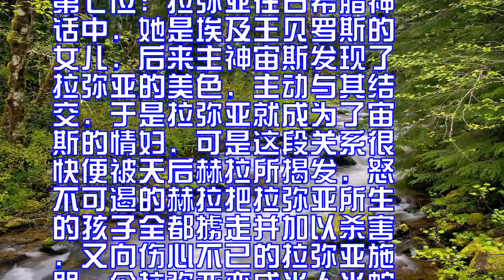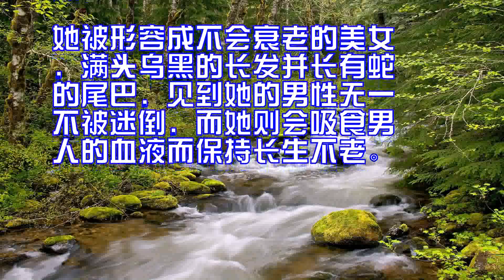世界十大著名吸血鬼全靠吸人血为生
吸血鬼一直都是科幻小说和
电影的最爱，他们喜欢在夜
晚用锋利的尖牙寻找着新鲜
的血液。

长久的生命让他们和喜爱的
人一一告别，做过的梦一一
凋谢，最后只剩下自己孤独
残喘在这世间。

下面我们就一起来看下传说
中的世界十大著名吸血鬼。

的血液。

残喘在这世间。

第十位：卡米拉卡恩司坦伯
爵夫人，又名卡米拉。

卡米拉是外表如同年轻女子
的吸血鬼，美丽、高瘦纤细
，优雅而慵懒。

肤色灿亮，有黑色的大眼睛
，棕黑的头发，音色甜美喜
欢说话。

她不喜欢吸男性的血液，还
专门吸食处女的血液，相传
每到夜里她就会化身为黑猫
似的怪物袭击夜间行路的美
丽处女第九位：鲁斯凡爵士
1817年流传开来的吸血
鬼之一。

鲁斯凡生长于伦敦，生性冷
酷面貌俊美，是个会到处勾
引女孩的浪荡子，他拥有蛊
惑女子的危险魔力，往往令
最纯洁的贞女堕落至最无耻
的境地。

第八位：侍女安普莎传说中
希腊神话冥府女神赫克缇的
侍女。

安普莎是一个长着铜脚的如
同梦魔一般的吸血鬼，她可
以随时化身为漂亮的少女，
诱惑睡梦中的男人。

据说每当成年男性的梦中出
现美女的时候就是安普莎正
在吸食他的血液，她特别喜
欢处男的血液。

第七位：拉弥亚在古希腊神
话中，她是埃及王贝罗斯的
女儿，后来主神宙斯发现了
拉弥亚的美色，主动与其结
交，于是拉弥亚就成为了宙
斯的情妇，可是这段关系很
快便被天后赫拉所揭发，怒
不可遏的赫拉把拉弥亚所生
的孩子全都掳走并加以杀害
，又向伤心不已的拉弥亚施
咒，令拉弥亚变成半人半蛇
的吸血鬼怪物。

第六位：莉莉斯这是犹太民
间传说中的夜之女王，相传
是神给亚当创造的第二位女
子，因为亚当所嫌弃而逃到
红海却被发现，神罚她每天
都为亚当生一百个孩子，莉
莉斯受不了这种折磨跳红海
而死，之后她变为吸血鬼和
萨麦尔(撒旦)共同谋陷害
亚当。

莉莉斯和萨麦尔一同堕落后
反而不同于亚当，她得到了
永生并和恶魔们继续繁衍后
代。

她被形容成不会衰老的美女
，满头乌黑的长发并长有蛇
的尾巴，见到她的男性无一
不被迷倒，而她则会吸食男
人的血液而保持长生不老。